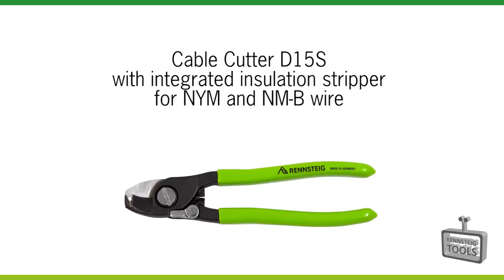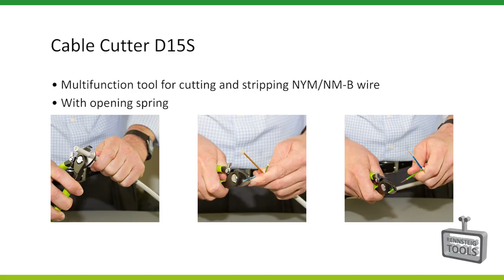Cable Cutter D15S with integrated insulation stripper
Perfect for the professional electrican, the Rennsteig D15S installation plier.

• Suitable for universal use for cutting, and dismantling
• Sharp, hardened, precision-ground blades
• Clean and smooth cut without crushing or deformation
• No crushing, no deformation
• With guard
• Adjustable joint screw
• Material: special tool steel, forged

Made in Germany by Rennsteig

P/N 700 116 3